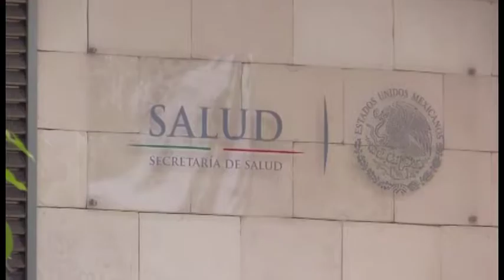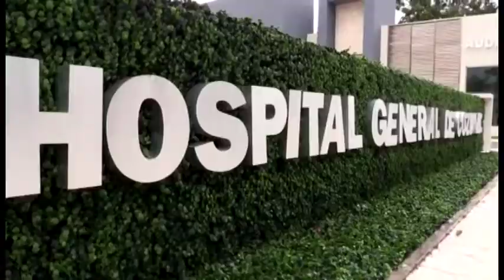Han aumentado consultas por enfermedades derivadas de altas temperaturas 1/8/2017